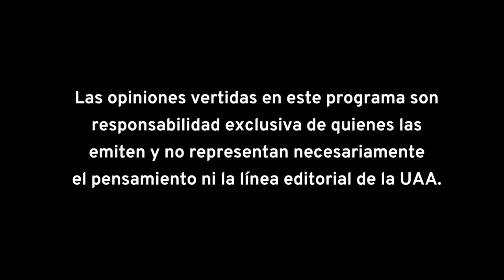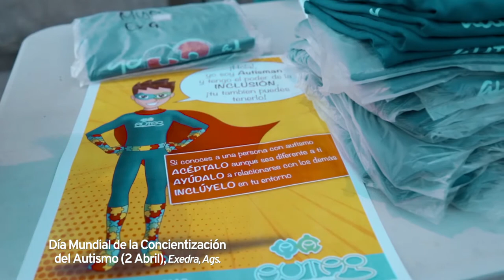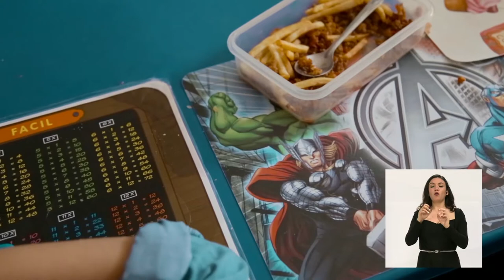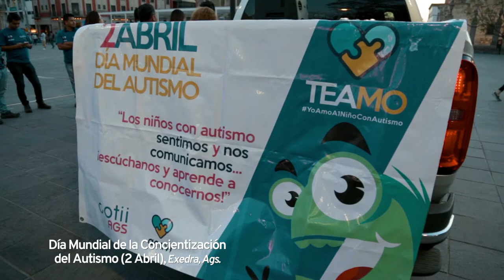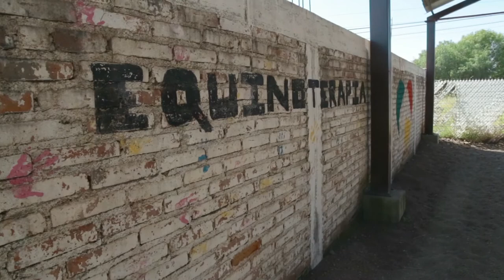Todos Inclui2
Programa 5